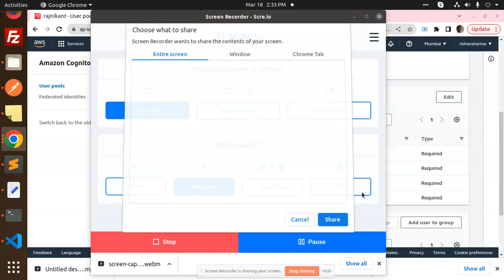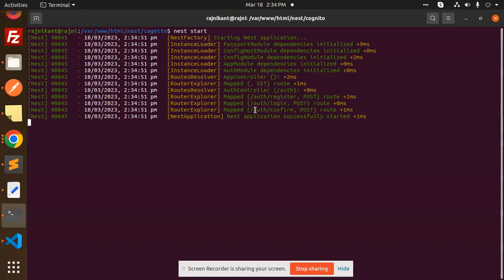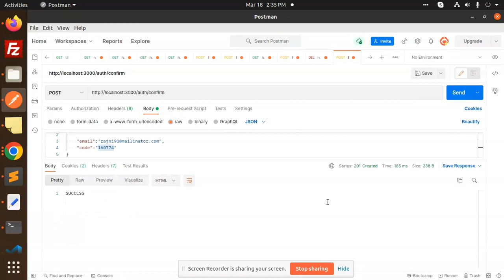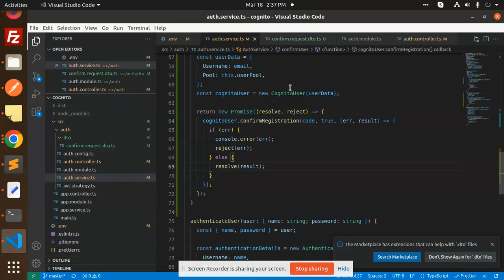Verify user Email in AWS Cognito NestJs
How can I verify a user attribute in AWS Cognito?

Nest